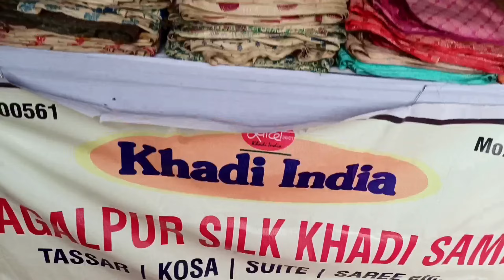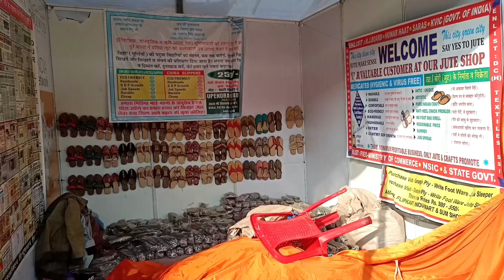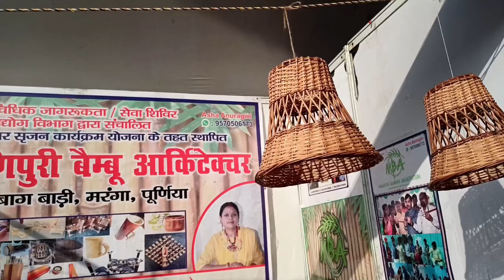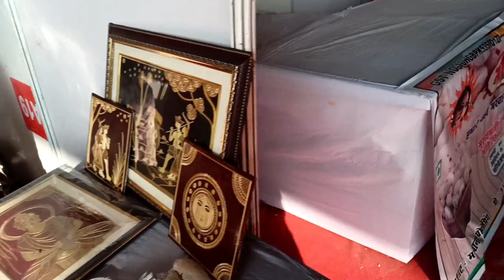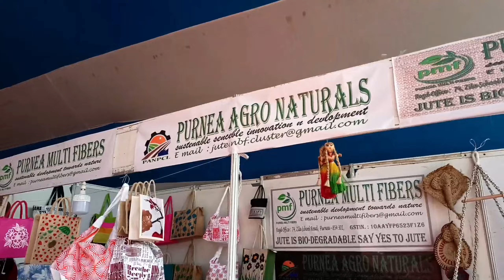Khadi Mela Purnea Vlog✨🧡✨@purneavlogs7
Khadi Mela Purnea ✨🧡✨
Khadi Mela
Khadi Mela Purnea
purnea
purnea vlogs
purnea vlogs khadi
khadi vlogs
khadi Mela vlogs
khaidi Mela Purnea bihar